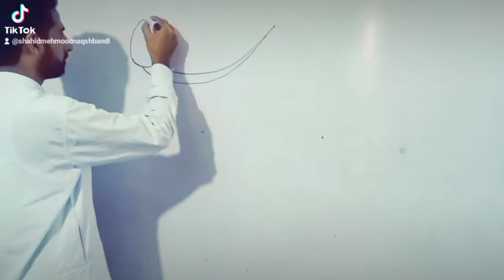How to draw a dolphin 🐬 easy Drawing tips by Shahid Mehmood 🇵🇰🇹🇷🇵🇰🇵🇰🇹🇷